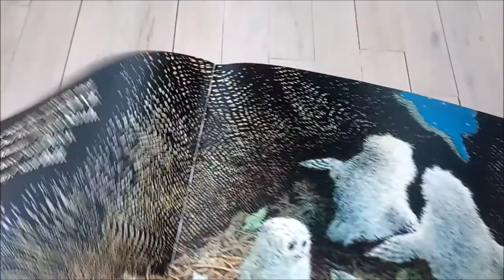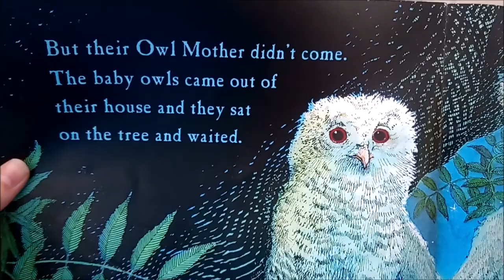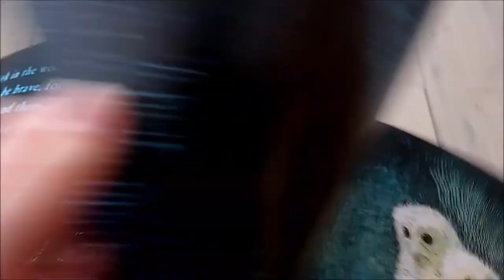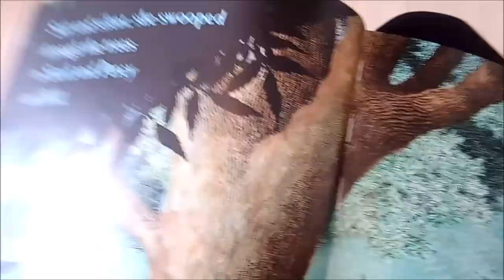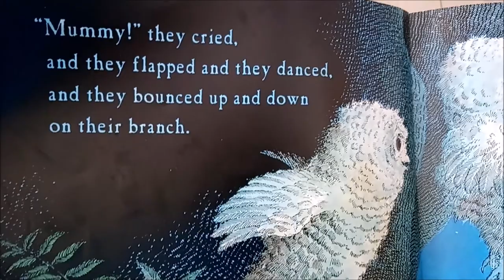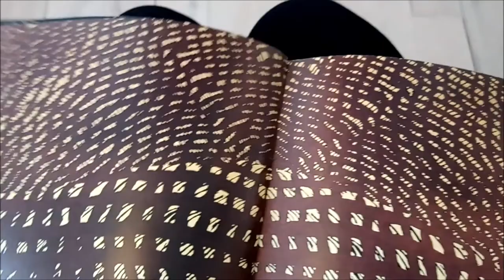Eureka! At Home: Fliss reads "Owl Babies" by Martin Waddell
Snuggle up and get nice and comfy, as Fliss reads "Owl Babies", by Martin Waddell :D